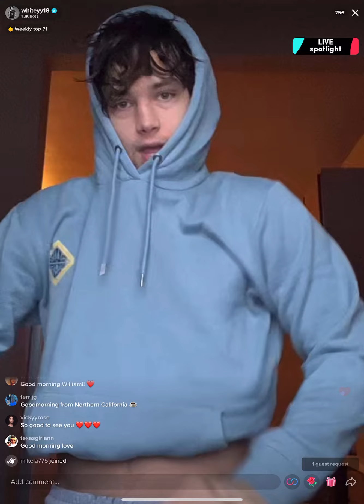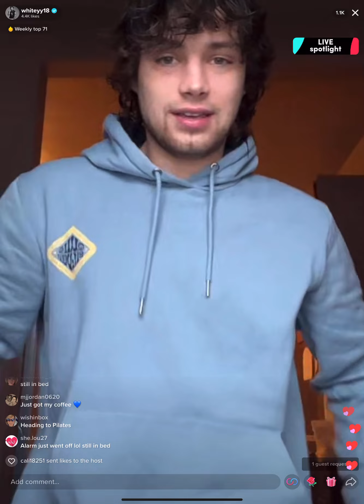Coffee with Whitey - 1/6/22 pt 1